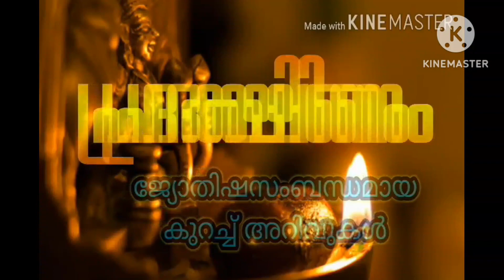Thiruvonam Nakshathraphalam 2023